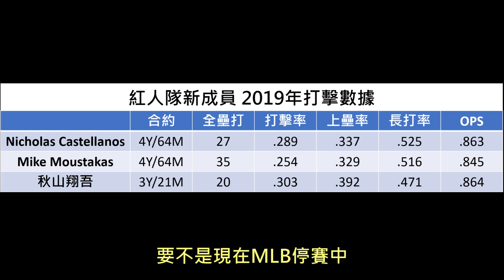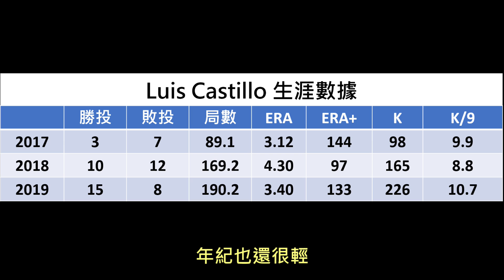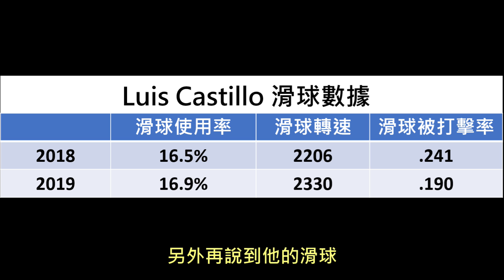這個男人是大聯盟新一代神之右手？無解的絕殺變速球！ft. Luis Castillo【Josh x MLB春訓】